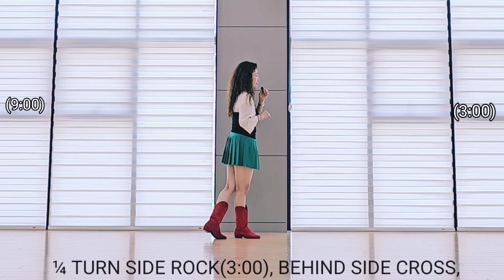Vibe Check Line Dance Intermediate 중급라인댄스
Count:32   Wall:4    Level:Intermediate
Choreo:
Debbie Rushton (UK) - May 2024